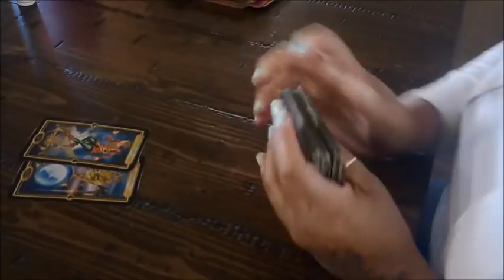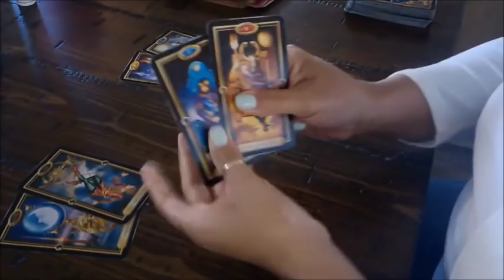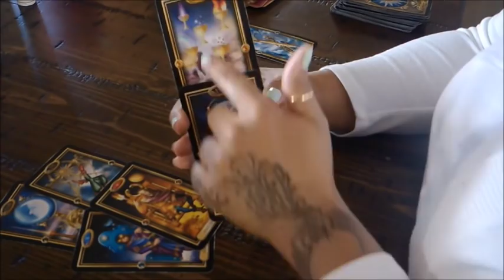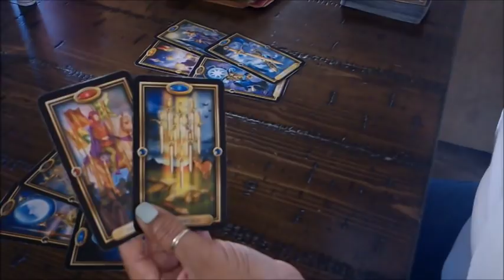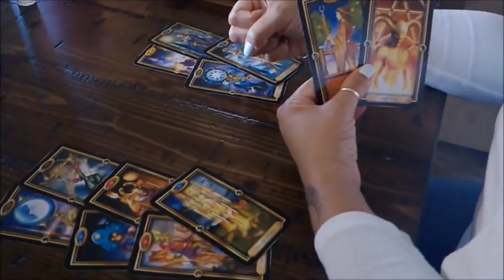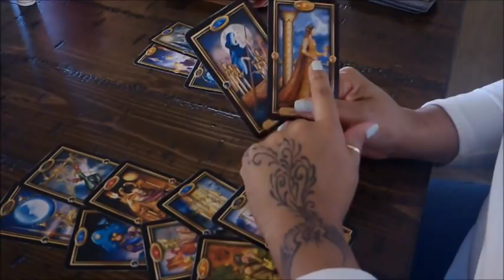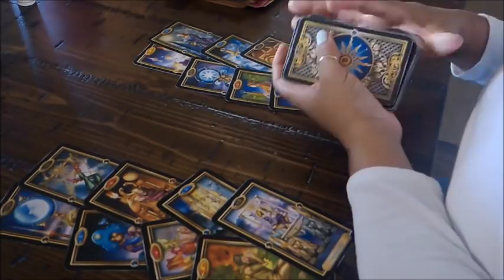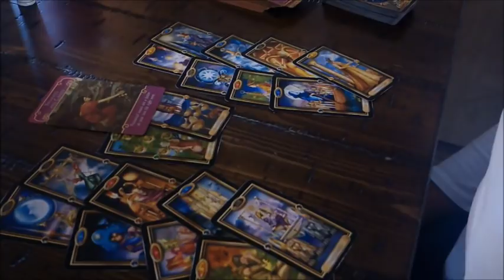PISCES YOU VS THEM~THEY WILL FOLLOW YOU ANYWHERE!~JAN.7-13